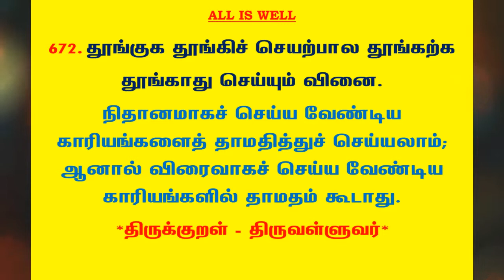#909 | தினம் ஒரு திருக்குறள் - குறள் 672 | Kural 672 - Daily One Thirukkural